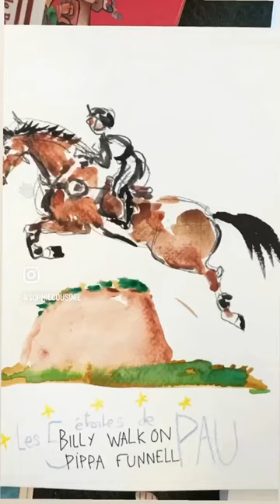Live drawing 5 Etoiles de Pau 2023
Teaser Live Drawing durant le Concours Complet International, Le 5 Étoiles de Pau. Dessins sur le vif des couples cavaliers-chevaux pendant le dressage, le cross et le cso !